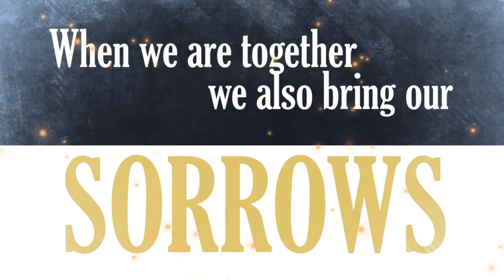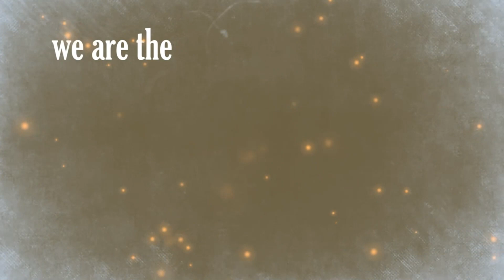Prayer Time - with Paul Llewellyn